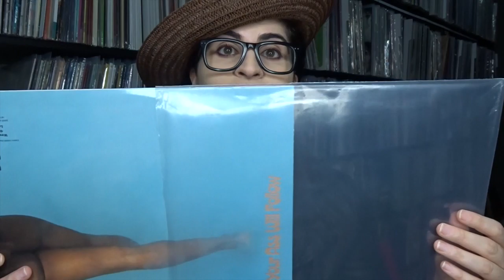WHY VINYL SUCKS! (TOP 10 REASONS WHY)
Why vinyl sucks? Here are the 10 reasons why.
Some of them? Obvious.
Some of them? Not so much! Dive in.